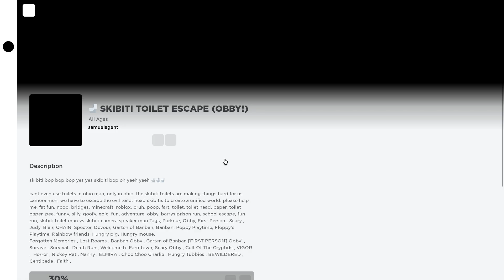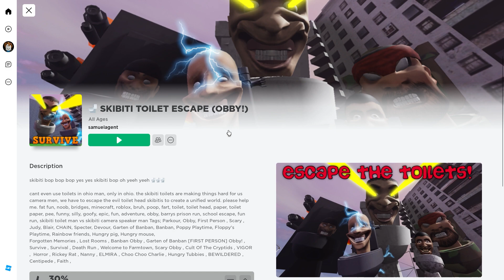შეეცადე არ მოგკლას Skibidi Toilet მა Roblox - ში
PC Specs🔻
🧠 - Ryzen 7 2700x
💪🏻 - 32GB Ram
👁️ - RTX 3060 Ti
💾 - 1TB + 256SSD